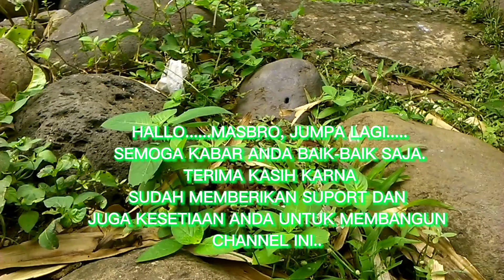ikan penyelamat dari keboncosan#hampala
jangan lupa mancing.